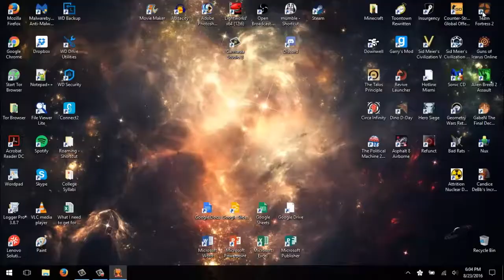Candice Debébé's Incredibly Trick Lifestyle - TTG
It's not easy being sleazy you guys!